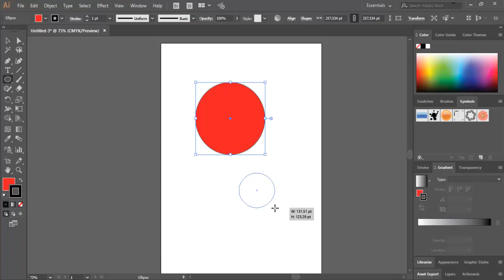Overprint illustrator Example/Tutorial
Learn about setting up overprinting in Adobe Illustrator.